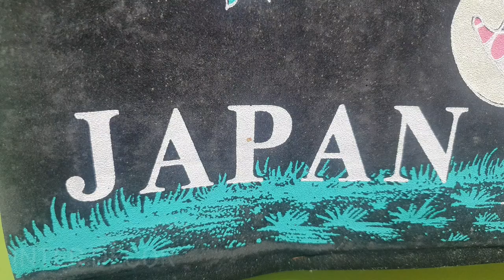Home cabinet work with 710 Grade BWP Plywood